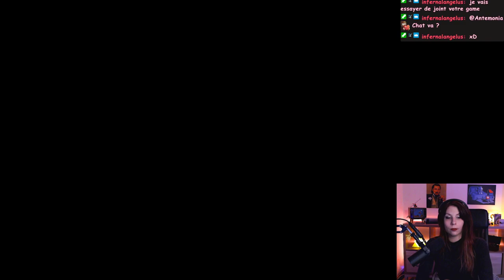Je peux jamais m'amuser moi... - Multi-Lundi Fall Guys avec Antemonia, Grizzlion et Djiox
On essaye de tester le dernière saison de Fall Guys si le jeu veut bien, avec Antemonia, Grizlion et Djiox